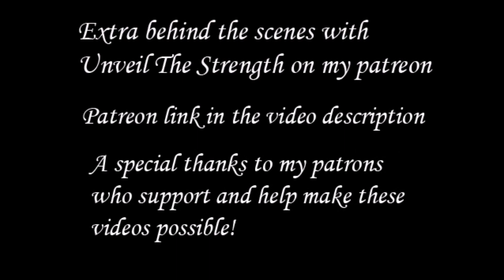Unveil The Strength interview by Michael Nagy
Interview with the metal band Unveil The Strength on skype on 10/12/20

In this interview Unveil The Strength discuss band history, their new single "The End of Heartache" cover by Killswitch Engage and the current state of the music world now during the pandemic.